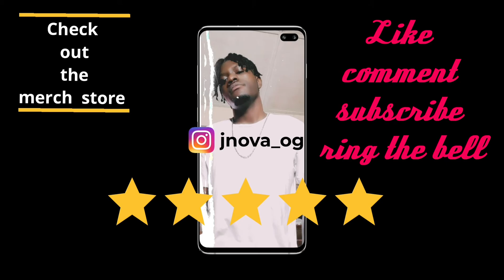J.Cole - a m a r i (Dance Video)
this song doesnt belong to me